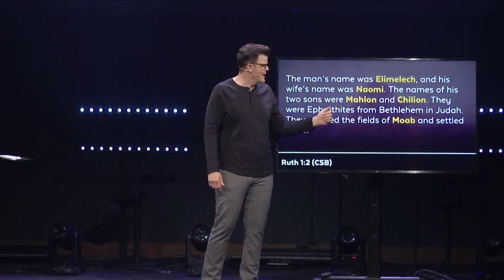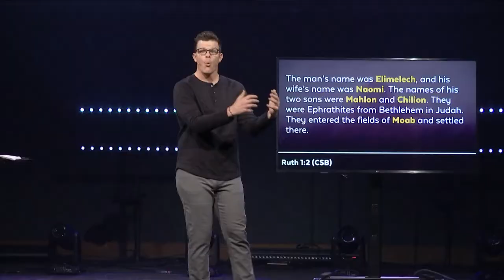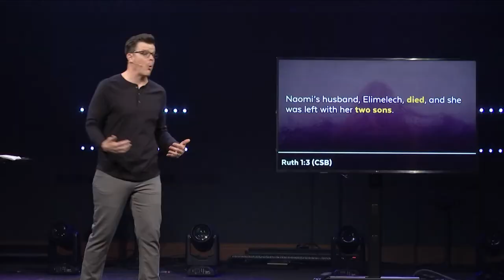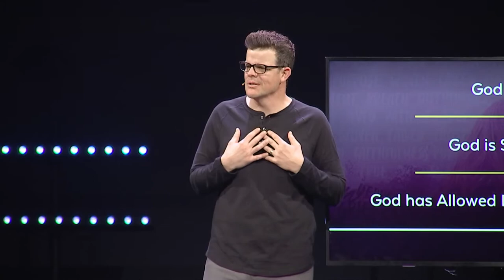In The Midst Of Grief // Wade Owens